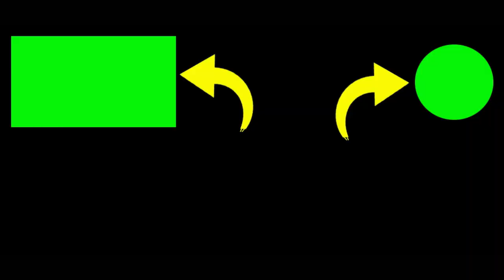sangat mengagumkan mancing ikan red devil PLUNG NYUT penuh kegembiraan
video mancing ikan di JAZ Lanud Adisutjipto ,
kali ini kita mancing mania, mancing ikan red devil yang plung nyut.
tarikan ikan red devil sangat menyenangkan. mancing ikan kali ini sangat menggembirakan

2. Jika kalian punya pertanyaan silahkan komen.

Terimakasih